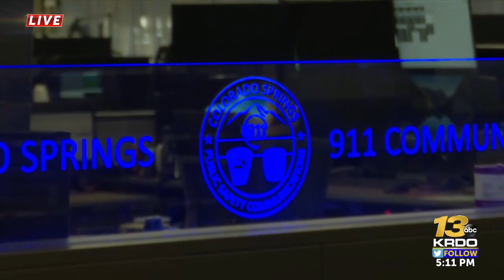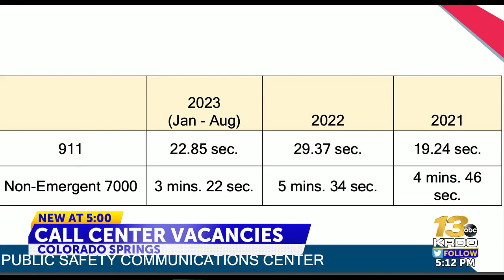Colorado Springs police chief updates progress on 911 calls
Adrian Vasquez told the City Council that the situation is "better, but still not good."